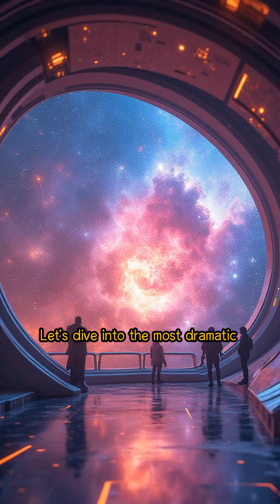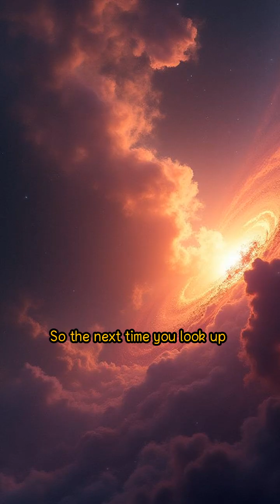Supernova Secrets: Five Star Explosions That Gave Birth to New Galaxies"